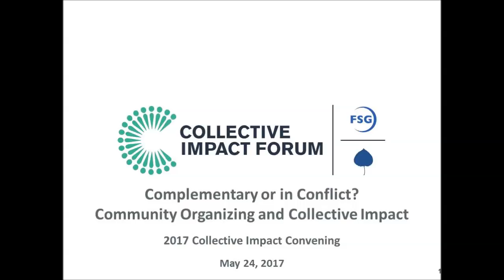Marshall Ganz on "Complementary or in Conflict? Community Organizing and Collective Impact"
This keynote was presented on May 24, 2017 at the 2017 Collective Impact Convening.

Speakers:

Introduction by Monique Miles, Deputy Director, Aspen Forum for Community Solutions

Keynote Address by Marshall Ganz, Senior Lecturer in Public Policy, Harvard Kennedy School

About this session:

Marshall Ganz, a pioneer of grassroots organizing over the past five decades, will share what the collective impact field can learn from decades of research and practice into effective community organizing, social activism, and community change.